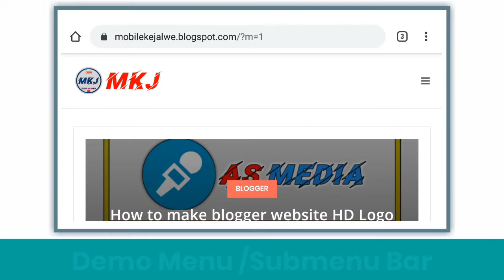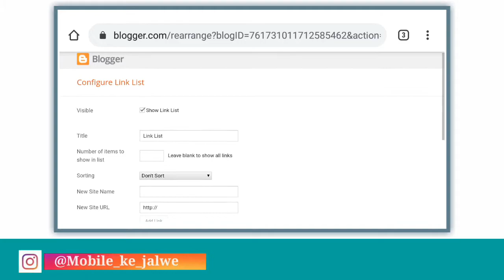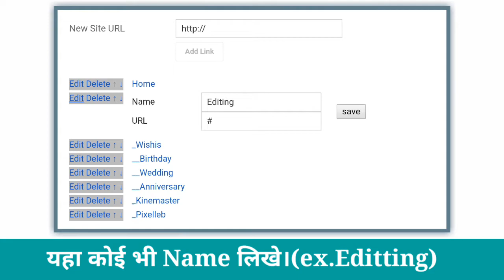Create Menu,submenu and drop-down menu on Blogger Without Html Coding|Mobile Se menu Sabmenu banaye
Menu, Submenu bar banaye
Html code ke bina menu bar edit Kare

A.S.Creation 📷